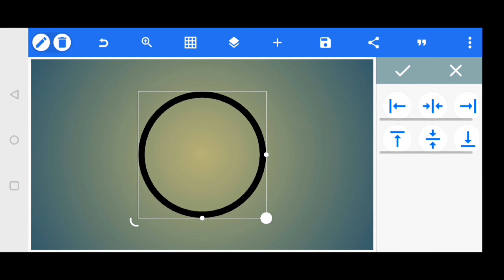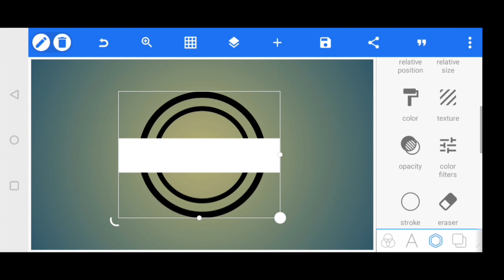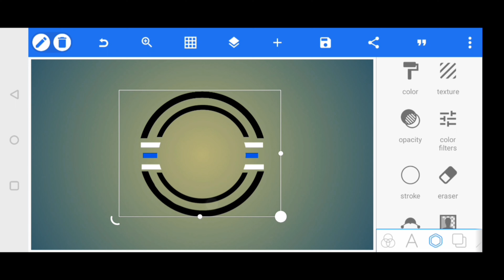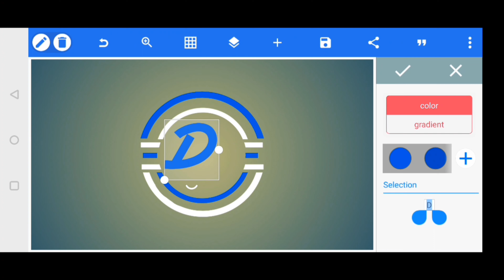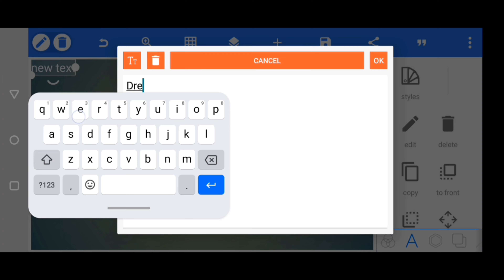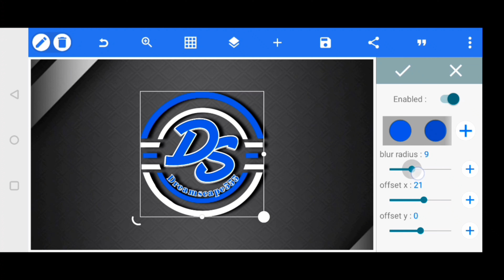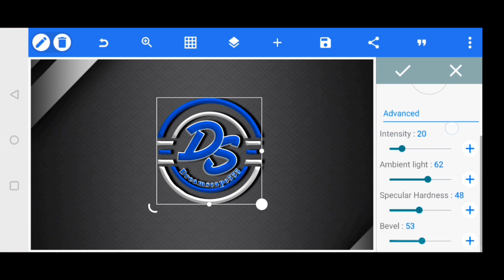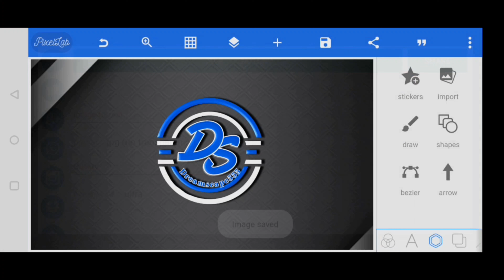How to Make Professional 3D Logo D+S For YouTube on Android